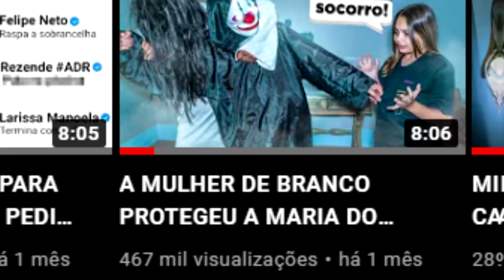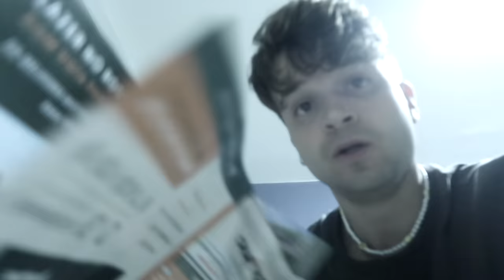A MARIA FOI PARA CIMA DO ANÔNIMO E TIROU A MÁSCARA DELE! (nos surpreendemos)